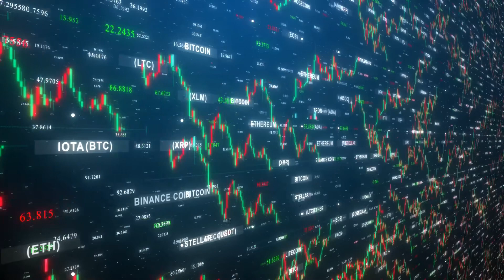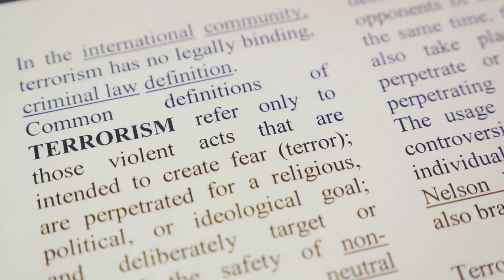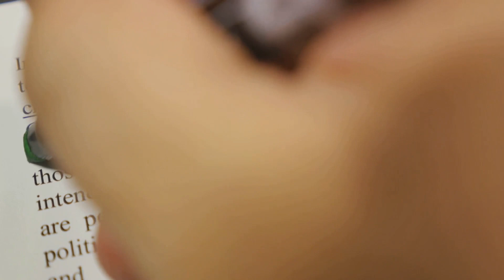Tethers tug of war : stable coin, sanctions, and scandals ￼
Dive deep into the controversial world of Tether and its alleged role in sanctions evasion. This enlightening video explores how Tether could be influencing the global financial system and the myriad of regulatory challenges it poses. Understand the complexities of cryptocurrency in international finance, its impact on global compliance, and what this means for future regulations. Join us as we unravel the intricacies of Tether's operations and its implications on the financial landscape.